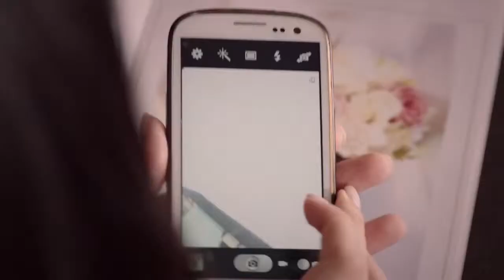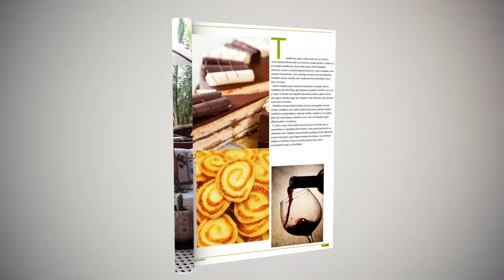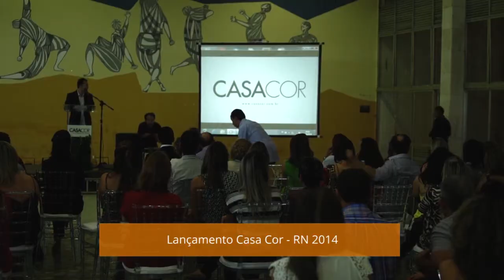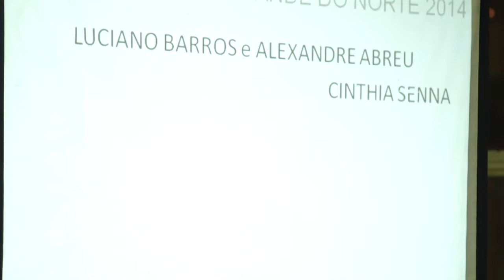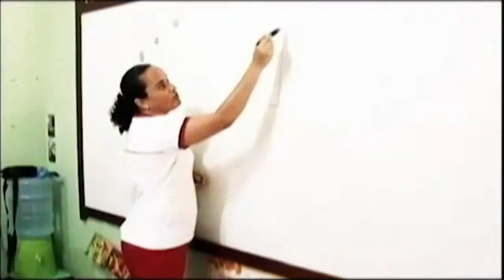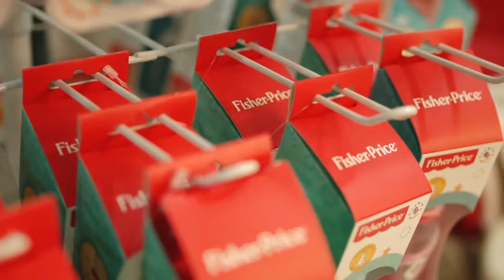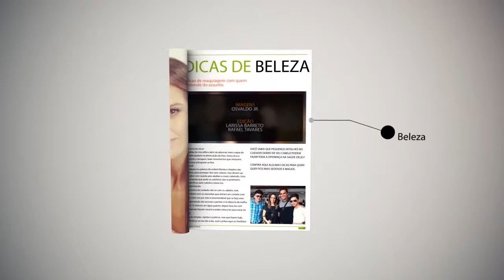PROGRAMA PORTFÓLIO - Programa Completo 15.06.2014